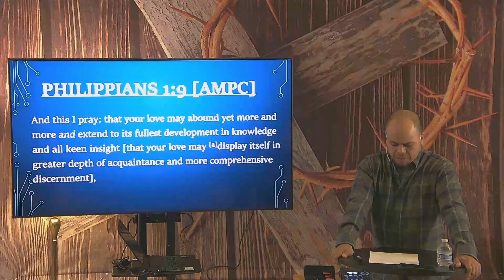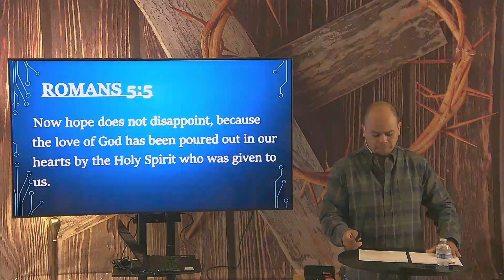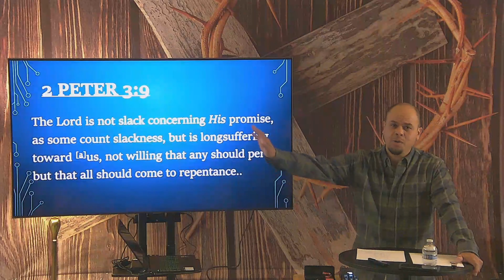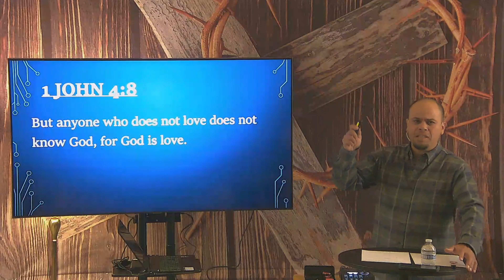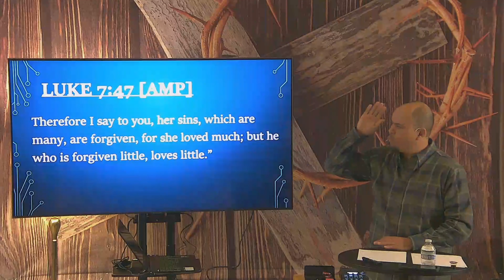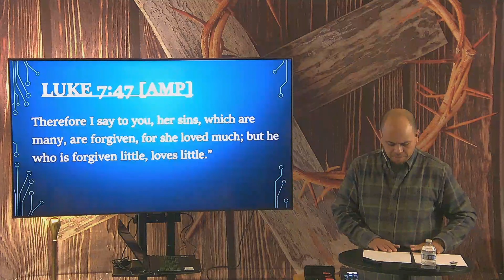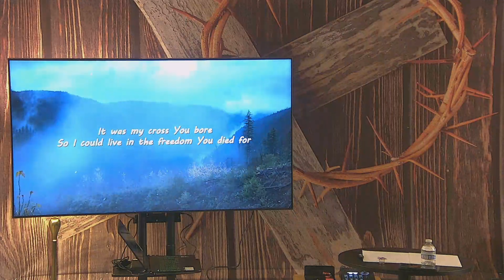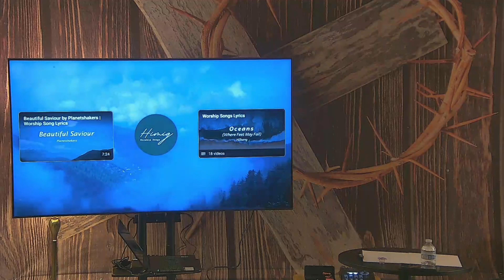Growing in God's Love Pt3: Love's Witness | Life Harvest Chruch | Tucson AZ